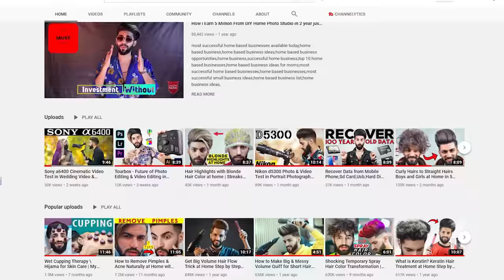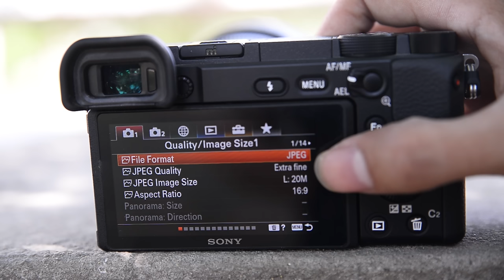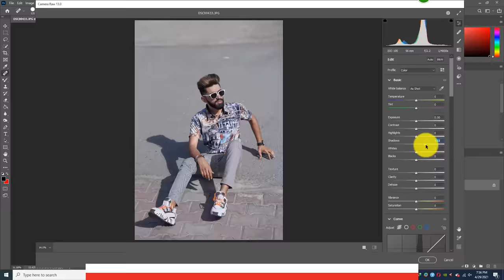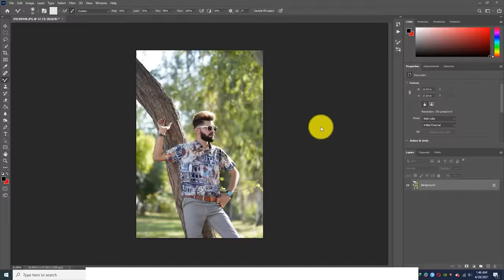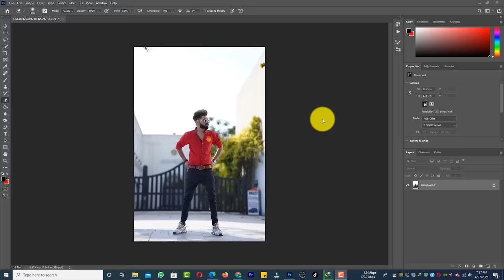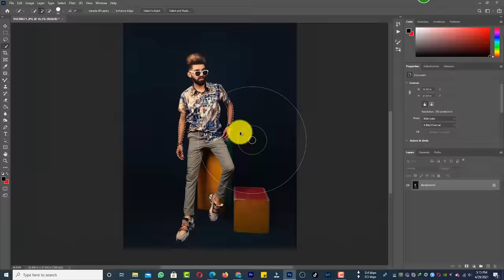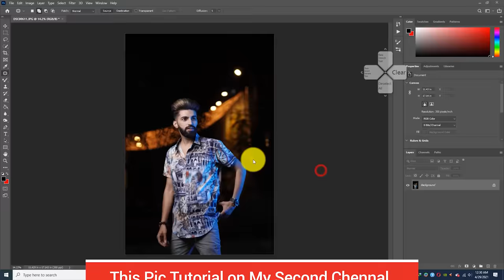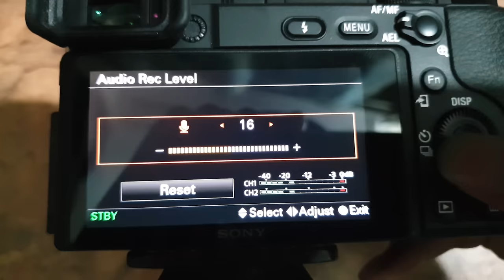Sony a6400 image Quality Test in Wedding and Portrait & Photo Studio Photography in Day & Night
best camera
vlogging camera
camera for kids
camera for youtube
cheap cameras
best dslr camera for beginners
best camera for youtube videos
best dslr
best camera in the world
video camera for youtube
camera for photography
best sony camera
digital cameras for kids
best camera for youtube
a6400
sony a6400
sony alpha 6400 price
alpha 6400
sony a6400 amazon
alpha a6400
sony ilce 6400
alpha 6400 price
a6400 body only
mirrorless camera
sony camera
photoshoot
baby photoshoot
couple photoshoot
pre wedding photoshoot
family photoshoot
wedding photoshoot
birthday photoshoot
girls photoshoot
beach photoshoot
newborn baby photoshoot
photoshoot near me
bridal photoshoot
hot photoshoot
outdoor photoshoot
photoshoot studio
baby shoot
kids photoshoot
baby girl photoshoot
pre wedding photos
photography
portrait photography
photographers near me
wedding photography
world photography day
baby photoshoot
family photo
still life photography
product photography
nature photography
engagement photos
pre wedding shoot
wedding photos
couple photoshoot
best photo
headshots
pre wedding photoshoot
candid photography
wildlife photography
pre wedding
color photo
black and white photo
best photography
creative photography
wedding photoshoot
moon photo
sunset photo
urban photography
travel photography
night photography
portrait photo
professional photographer
fashion photography
black and white photography
street photography
photo studio
sony a6400 sample images
sony a6400 image quality settings
sony a6400 portrait photography
sony a6400 image stabilization
sony a6400 specs
sony a6400 bit depth
sony a6400 with 16-50mm lens sample images
sony a6400 wedding photography
sony a6400 sample images flickr
sony a6400 night photography
sony a6400 photography review
sony a6400 nature photography
sony a6400 price
sony a6400 review reddit
sony a6400 price
sony a6400 price in india
sony a6400 specs
sony a6400 review 2020
sony a6400
sony a6400 photography settings
sony a6400 photography tips
sony a6400 photography life
sony a6400 price
sony a6400 photography blog
sigma 16mm f1.4,sigma 16mm f1.4 review,best a6500 lens,sony a6500,sony a6400,a6400,cinematic video,cinematic music,low light video,low light videography,